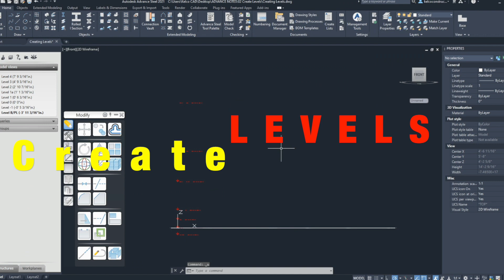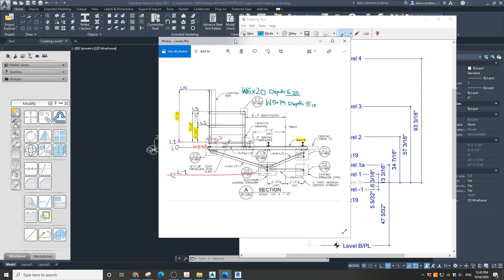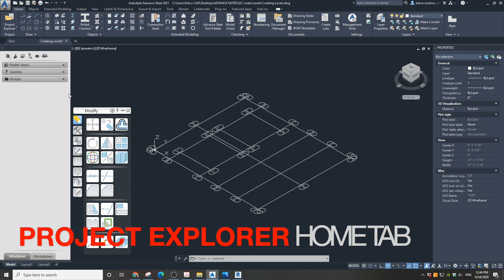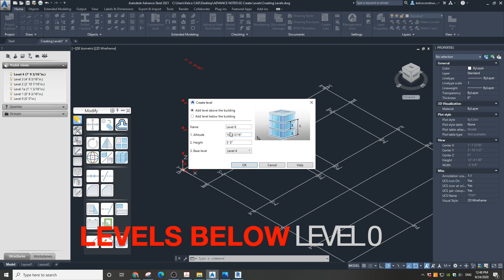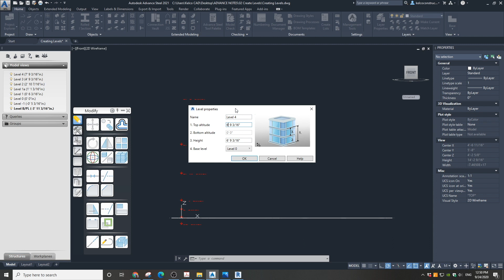02 Create Levels - Advance Steel Mini Tutorial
This is the Tutorial Lesson 02 - Create Levels, part of the series: Making Steel Platform in Advance Steel. Which includes the entire process of Drawing Creation from Setting up the Project to Printing your Shop Drawings.

Check out the entire Playlist for the entire Tutorial on how to make Advance Steel Shop Drawings, less expensive alternative to Tekla Structures. Less expensive does not mean that is less powerful!

To access the project drawing for free - visit the tutorial page on my